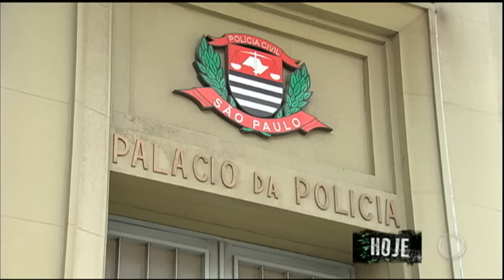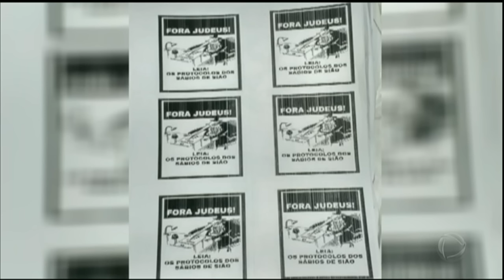Vídeo divulgado na internet leva polícia a integrantes de grupo neonazista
O vídeo, divulgado em uma rede social, mostra os suspeitos colando cartazes de ódio pelas ruas de São Paulo. A gravação seria uma resposta a um outro vídeo, também postado na internet, onde um rabino aparece falando sobre o judaísmo. Com as imagens, a polícia conseguiu identificar três integrantes do grupo que promove a intolerância contra judeus na cidade. Eles foram levados para a delegacia, prestar esclarecimentos. A polícia chegou a pedir a prisão dos envolvidos, mas a justiça não aceitou. Após cinco horas de depoimentos, todos foram liberados.